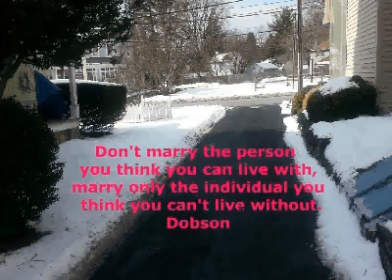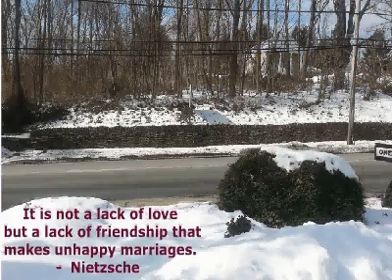40th anniversary Glenn and Betsy Walsh